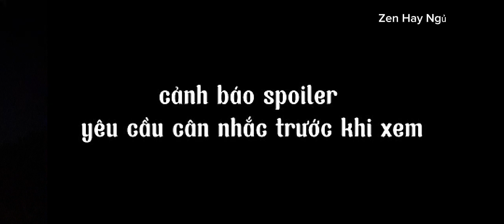Xà Trụ Iguro Obanai Và Luyến Trụ Kanroji Mitsuri Tử Trận (Vietsub)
Video sẽ có chứa 1 số chi tiết spoiler của bộ truyện Kimetsu no Yaiba nên hãy cân nhắc kĩ trước khi xem và những video được mình sub ra tiếng Việt chắc chắn sẽ không tránh khỏi lỗi đánh máy do kiểm tra không kĩ nên thành thật xin lỗi vì sự bất tiện này kênh của mình vẫn còn thiếu rất nhiều kinh nghiệm nên mong được các bạn góp ý thêm
Cre : Lightxiaojun